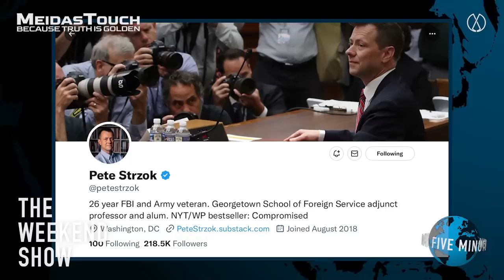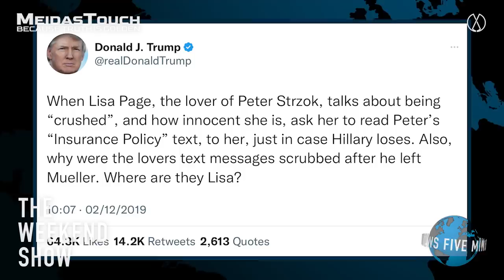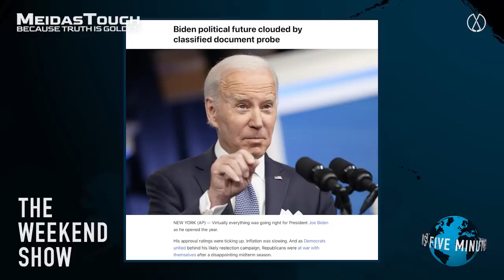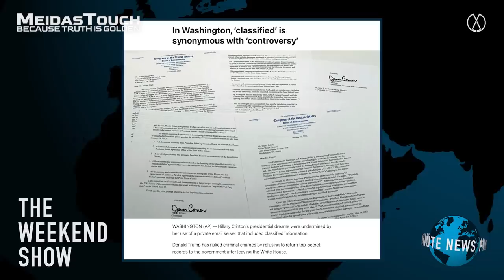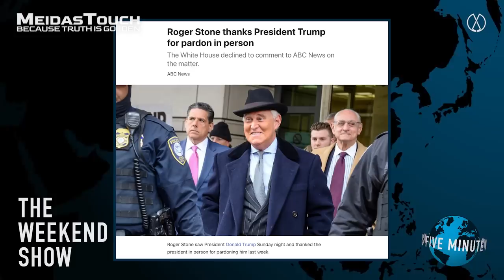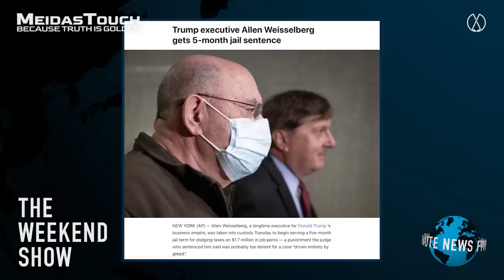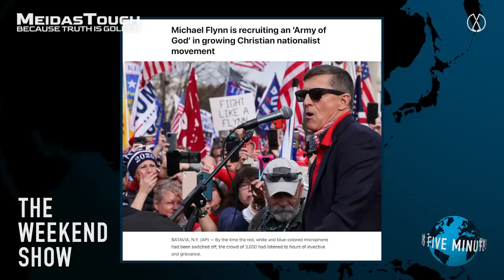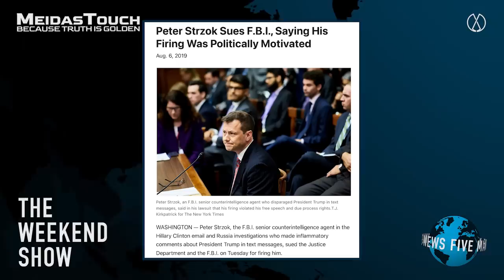Former FBI Agent Peter Strzok SPEAKS OUT on Jack Smith, Russian Collusion + MORE | The Weekend Show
Former FBI Agent and Counterespionage Chief, Peter Strzok, explains the ongoing danger of Donald Trump, his relationship with Russia and the homegrown threat to National Security.